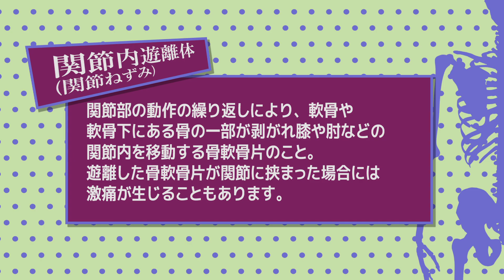【急変】ヒロキング試合後まさかの事態に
【太閤チャンネル】

株式会社アドフォクシー

〒536-0007
大阪府大阪市城東区成育2-2-2　大阪おでん太閤